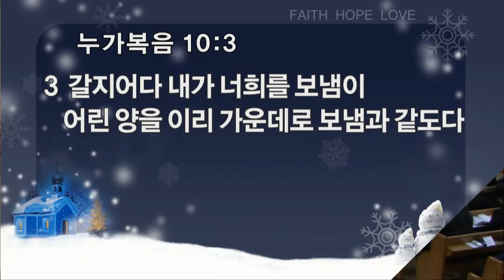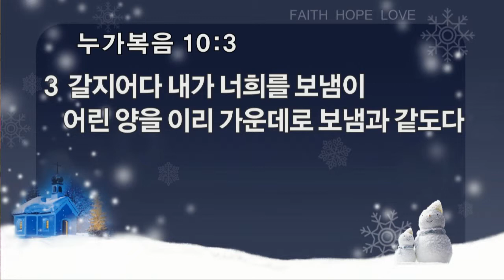하나님 나라 일꾼의 정체성_수요기도회(20150121)